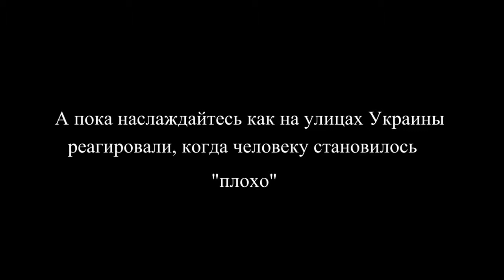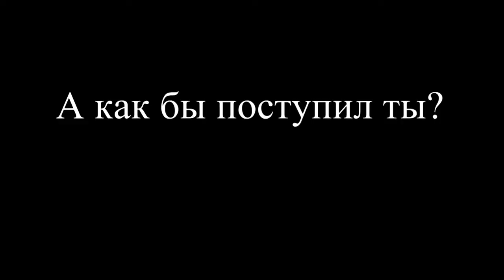Человеку плохо Украина Социальный эксперимент